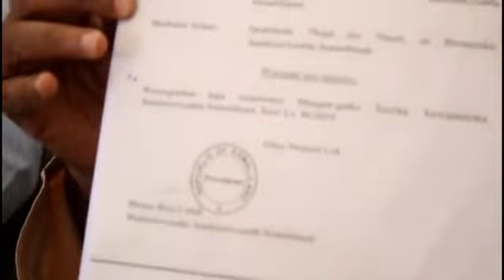Daawo Guurtida oo Fashiliyay Xeer Ay Sheegeen In Garyaqaanka Guud Qarinayay